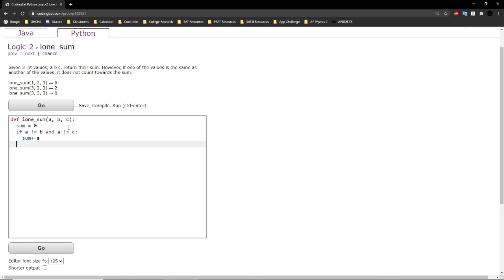Logic-2 (lone_sum) Python Tutorial || Codingbat.com